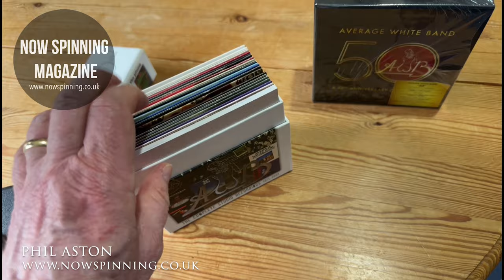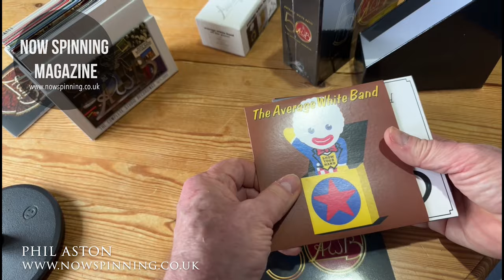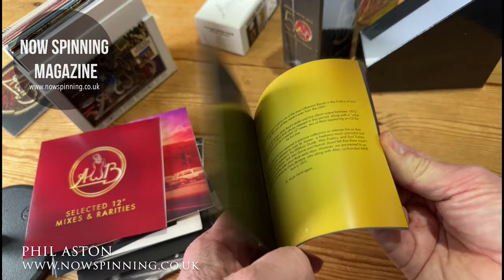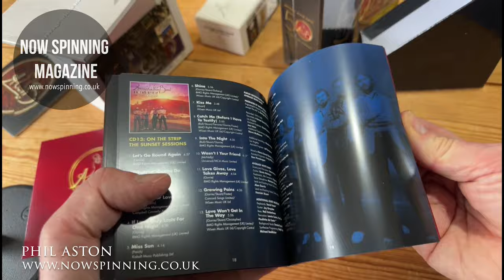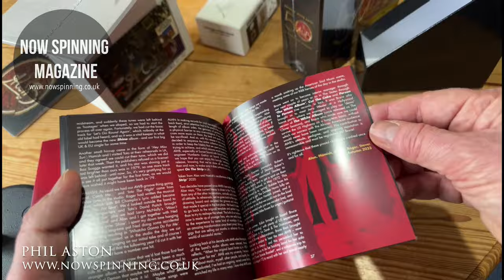Average White Band A 50th Anniversary Celebration - Box Set Review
Average White Band: AWB (50th Anniversary) A 50th Anniversary Celebration
15CDs/133 tracks - Includes all studio albums from 'Show Your Hand' to Cupid's In Fashion'
Debut CD release of 'On The Strip' - Selection of 12" mixes, rare and live tracks
Intro from Onnie McIntyre - Historial interviews by Alan Gorrie and Hamish Stuart

I also do a comparison with the 'All The Pieces' Complete Studio Recordings Box Set from 2014

Get to See All my Videos Before General Release

Thank you everyone for being part of my journey and supporting me.  Phil :)